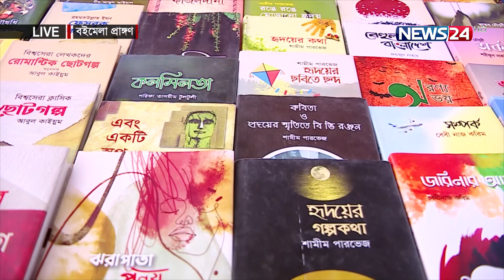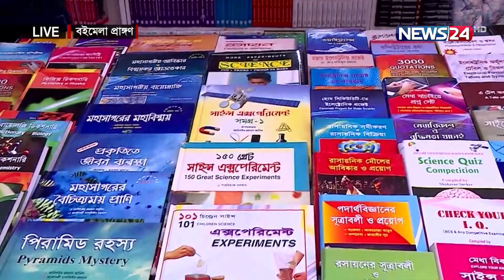একুশের বইমেলা মানব মিলন উৎসব | News24